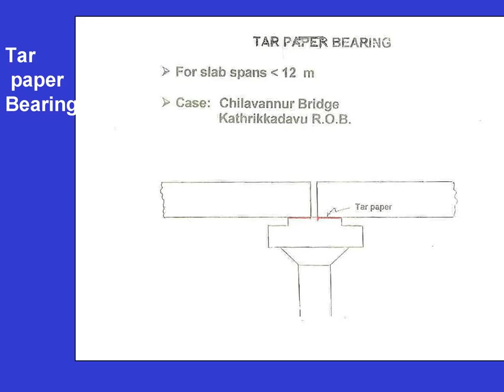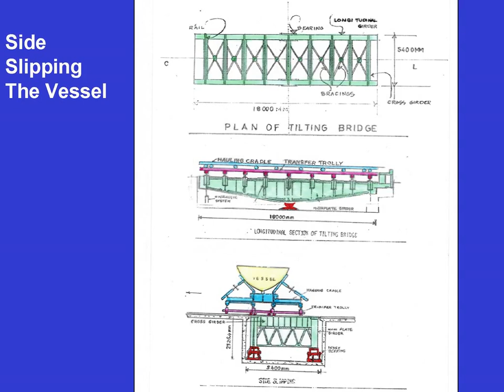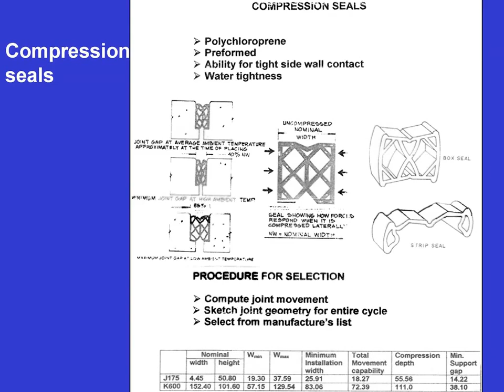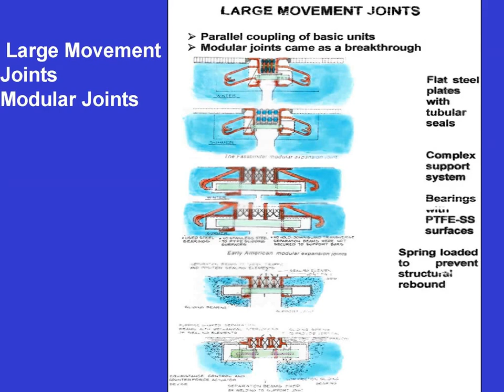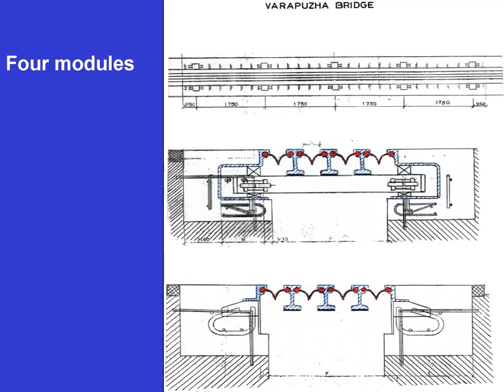BRIDGE BEARINGS & JOINTS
BRIDGE BEARINGS & JOINTS - TYPES OF BEARINGS AND JOINTS IN THE BRIDGE SUPERSTRUCTURE.